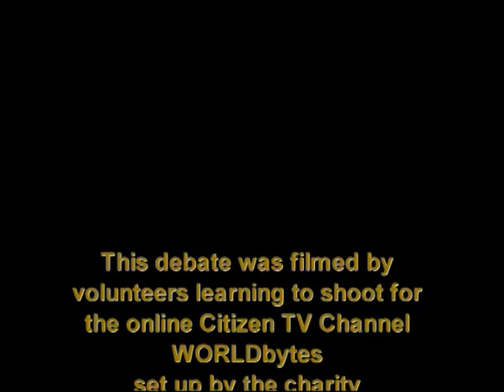Church & state a marriage on the rocks?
Whilst the Church of England has never quite attracted the ire from secularists afforded to seemingly more dogmatic religions like the Catholicism or fundamentalist Islam, many continue to question the role of a state church in 21st century society. Amidst bitter rows over its stance on gay marriage, women bishops and House of Lords reform -- and with even the Conservative Party, the Girl Guides and even a potential future Catholic monarch no longer as resolutely bound to it as before -- has the time come to seriously consider disestablishment?

Even if we accept that the UK still possesses a large number of worshippers, there is surely a strong case for disestablishment, not only to recognise that a single, state Church cannot deliver for an increasingly multicultural and plural society, but also to protect the autonomy of that church from political pressure and interference. On the other hand, supporters of Establishment -- including non-Anglicans - see it as an affirmation of the idea that religious practice is not merely a private pursuit but has an enduring public role. For many, the idea that the church exists for the whole nation rather than just a community of believers is an important source of national rather than simply religious cohesion. Is there any more to this argument than a plea for the continuation of special privileges?

What does the Anglican Church have to offer the nation, and is this something it can only deliver through its Established status? What would be the implications of disestablishment for the church and for the nation? Can we learn lessons from other state churches which have a different role to the C of E? Can the church survive the 21st century?

SPEAKERS

Anne Atkins
novelist, columnist and broadcaster; prize-winning journalist; regular contributor, BBC Radio 4's Thought for the Day

Dolan Cummings
associate fellow, Institute of Ideas; editor, Culture Wars; editor, Debating Humanism; co-founder, Manifesto Club

Rebecca Jenkins
cultural historian and novelist; Royal Literary Fund Fellow; former writing partner of Bishop of Durham, David Jenkins

Dr John Milbank
professor in religion, politics and ethics; director, Centre of Theology and Philosophy, University of Nottingham; author, Beyond Secular Order

Marc Sidwell
managing editor, City A.M.

Chair:
Jake Unsworth
business analyst, Santander UK; Debating Matters alumnus